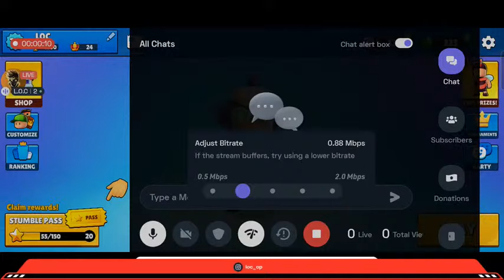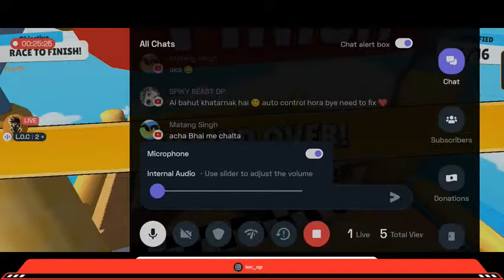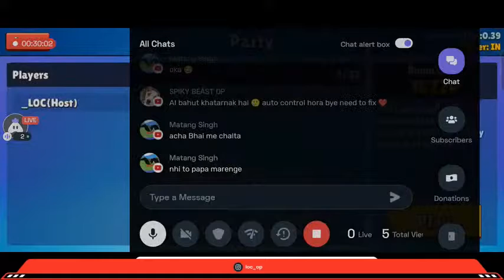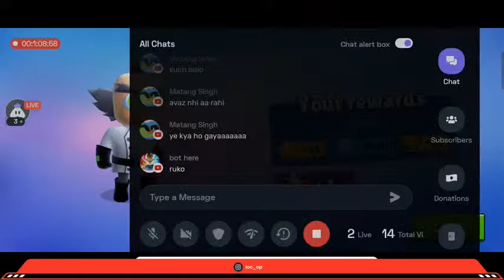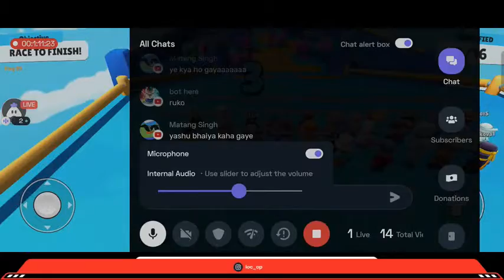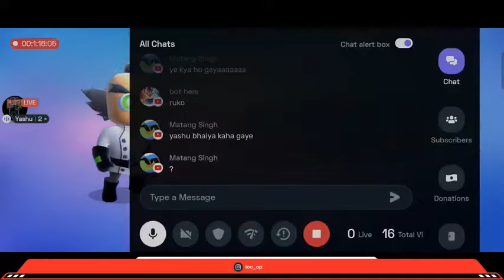Lets Play Stumble Guys | Loc Is Live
Today I am streaming stumbleguys. Other popular games:
PUBG Mobile
Garena Free Fire
Among Us
Call of Duty Mobile
Fall Guys
Fortnite
Roblox
Minecraft